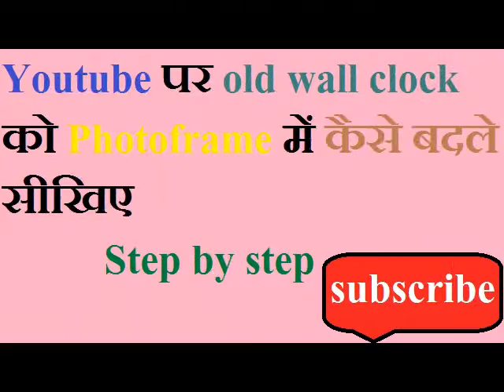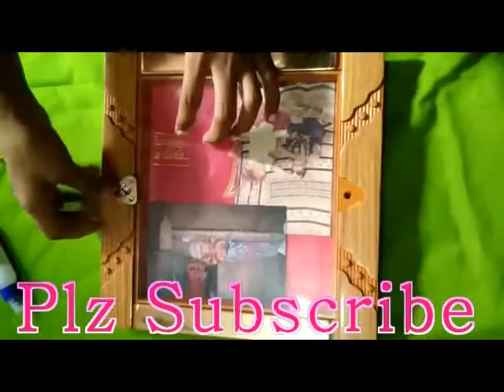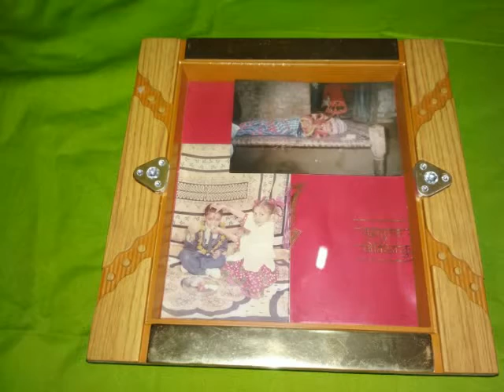how to reuse old wall clock in (Photo frame)